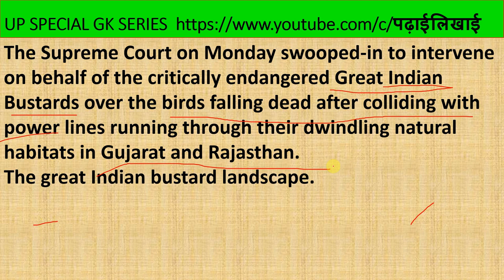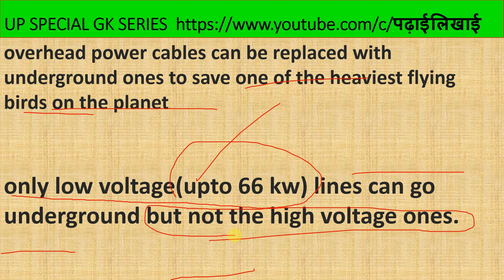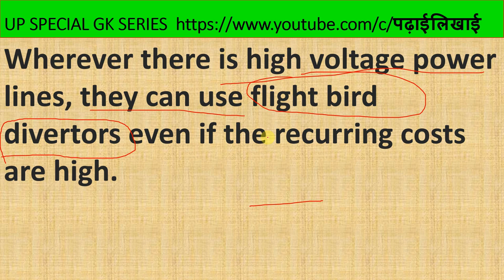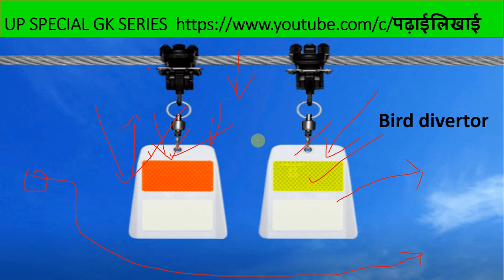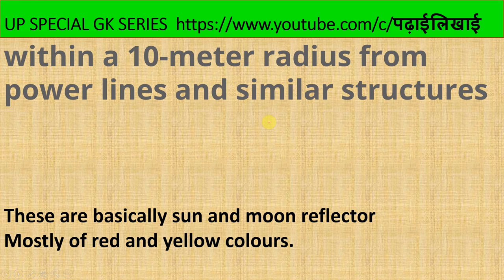The Great Indian Bustard- Hukna/Godawan | How bird Divertors works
The Indian Bustard: A Dying Breed
These are basically sun and moon reflector
Mostly of red and yellow colours.